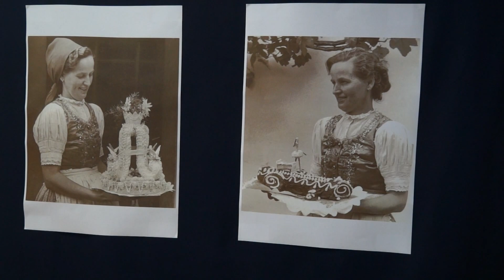A hónap műtárgya -lakodalmas tál a kapuvári múzeumban